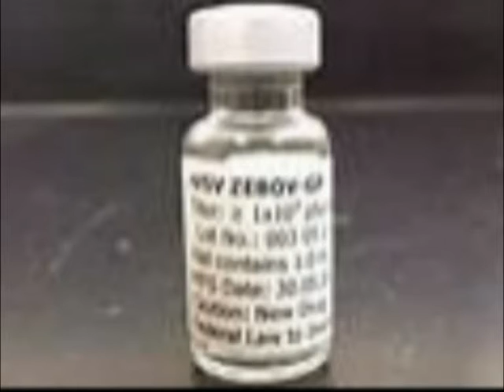TRIAL TEST VACCINE REPORT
More report from the Situation Room media on the trial vaccine process.